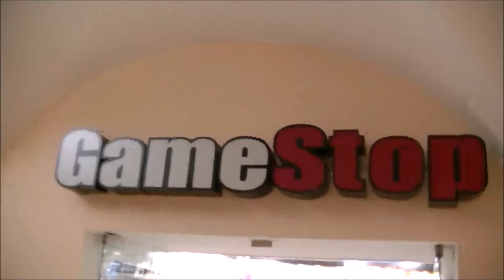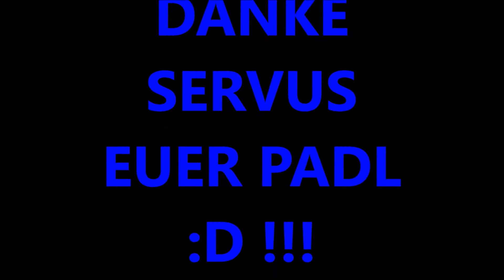PADLS VLOG 44 - "SUPER PADLS MARIO ODYSSEY" !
Ich kaufe mir SUPER MARIO ODYSSEY! Viel fun mit dem "FREUDENSPAßVLOG! Holt ihr euch auch "ODYSSEY" oder habt ihr es schon?! Fragen über Fragen & gern Kommentare?! Auf jeden FALL viiiiiiiel Spaß , FREUDE , HOFFNUNG & Freiheit mit diesem 44 PADLODYSSEYVLOG wünscht liebe Freunde euer Padl!
NICHT vergessen genießen & bewerten & teilen & kommentieren!
Pures LEEEBEN mit dem game & auf jeden Fall mit dem kleinen VLOG! DANKE servus.